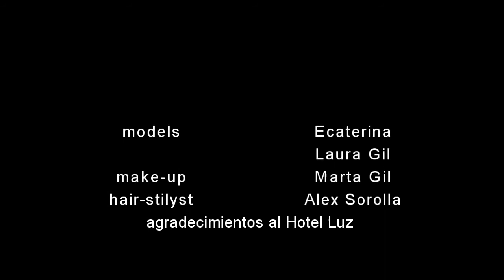higinio mateu photoshoot